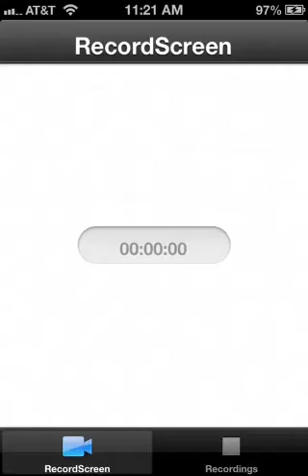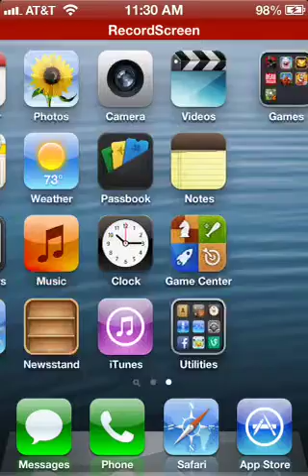Puzzles and Dragons tutorial dungeons